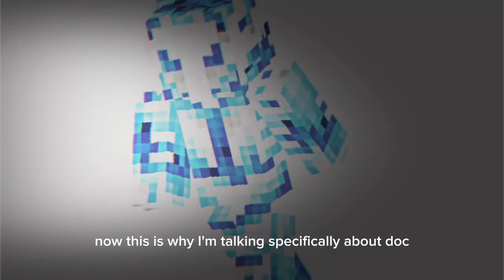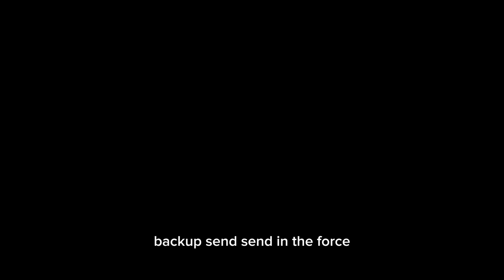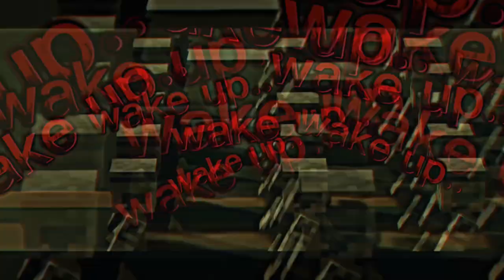Team Mouse Lore | The Rise Of The Emperor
COPYRIGHT; SOME FOOTAGE AND SOUND IS NOT CREATED BY ME.

Episode 6 of Team Mouse Lore

THE RISE OF THE EMPEROR

SUB NOW